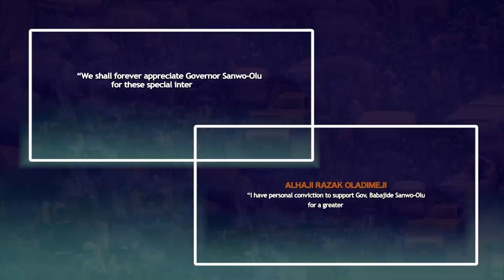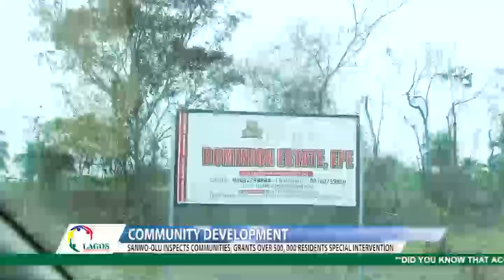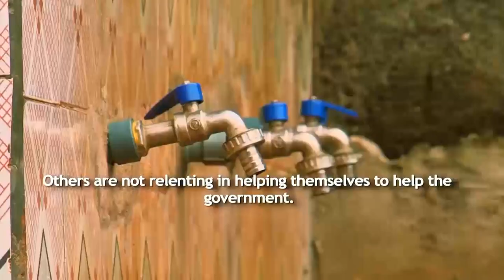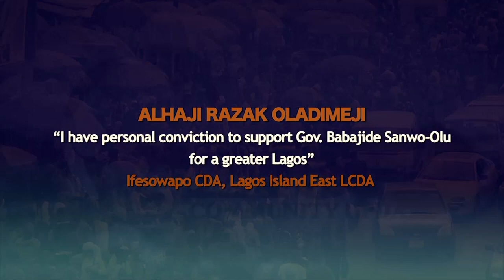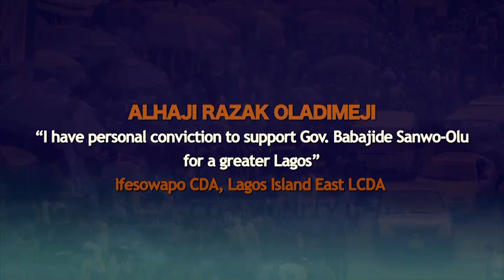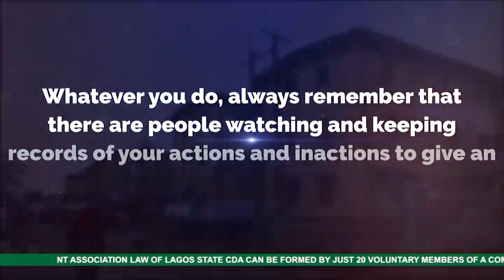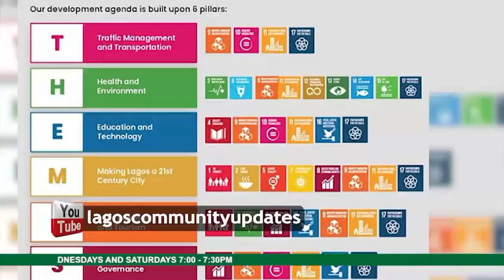Lagos Community Updates | EP 98 | GOV. SANWO-OLU SPECIAL INTERVENTION TOUR | LAGOS COMMUNITIES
Sanwo-Olu inspect communities, grants over 500,000 residents special intervention